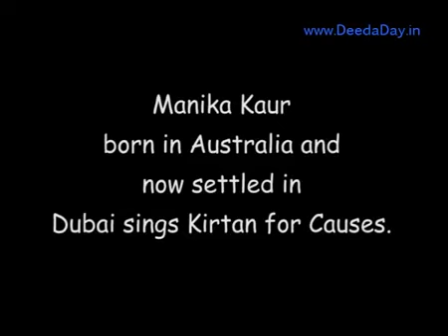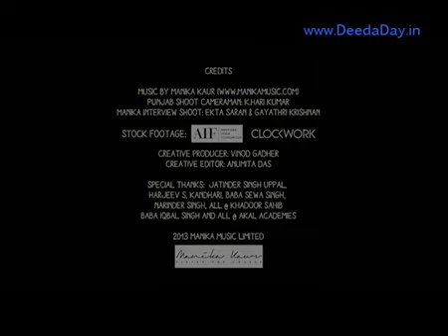Manika Kaur supports DeedaDay!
What's your DaD?
Manika Kaur born in Australia and now settled in Dubai sings Kirtan for Causes wants you all to stand up for the cause of Rural Empowerment with Deed-Day.in and sponsor underpriviledged children help realize their Dreams... Somebody's Future lies in a cup of coffee!

This is how you can help -

A cup of coffee costs $1.5 and DeedaDay costs less than a coffee a day making $1x365 days costing $365 a year. This is enough to support a poor child's education for s year.